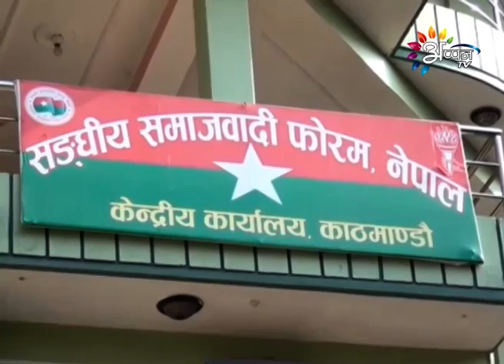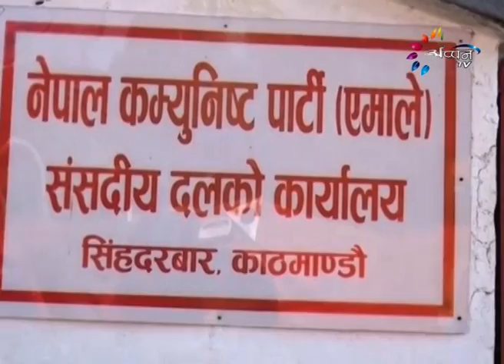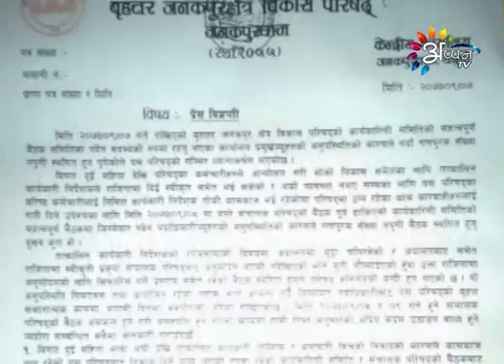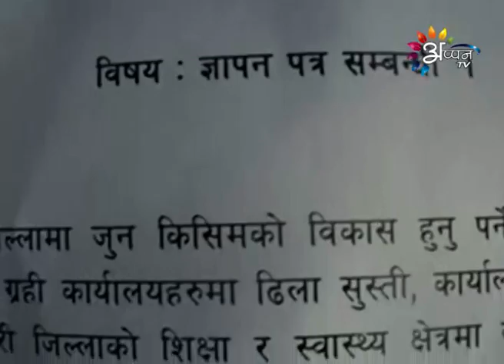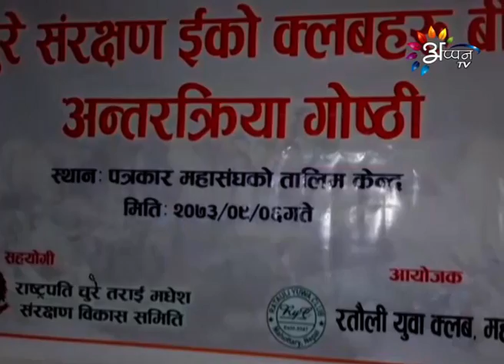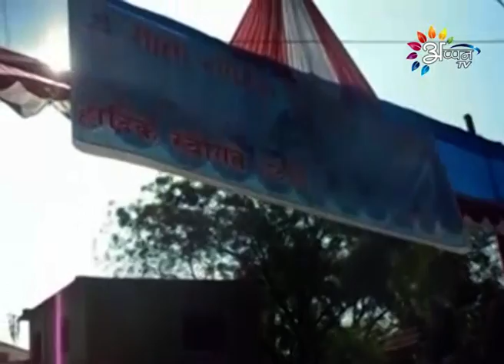Appan Tv News By Bramha Nand Thakur - 23 - December - 2016 @ 9AM